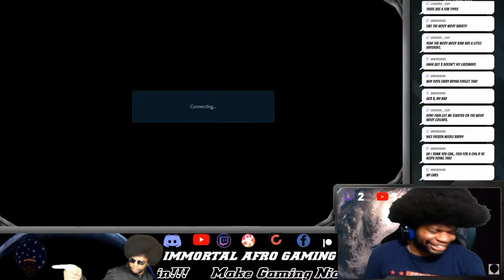Picking Up Anna for a Date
Thinking of adding clips from streams here and there.